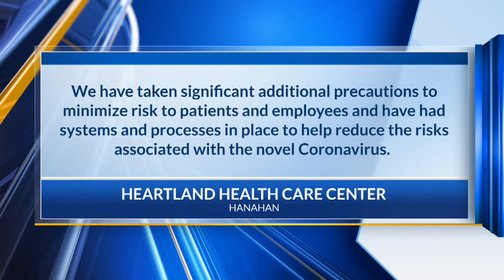Heartland Health and Rehab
COVID-19 hotspot